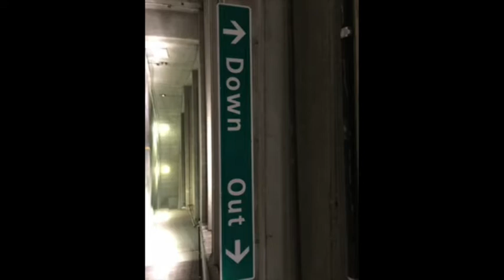MUSI 317: Jobs in the Audio Industry